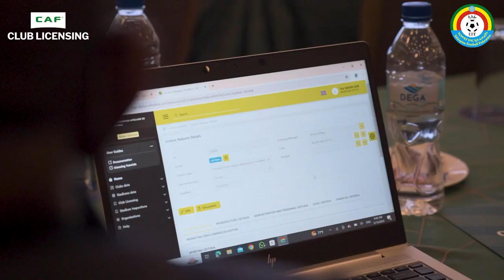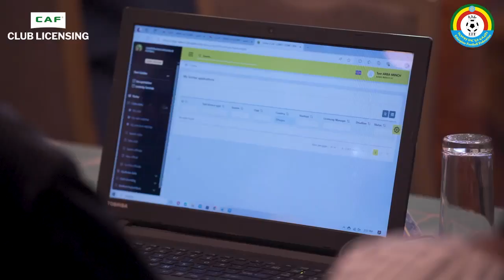CAF Club Licensing National workshop | Addis Ababa